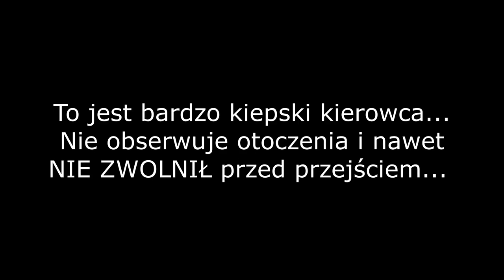Kiepski kierowca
Nie wyrażam zgody na używanie filmu na innych kanałach.